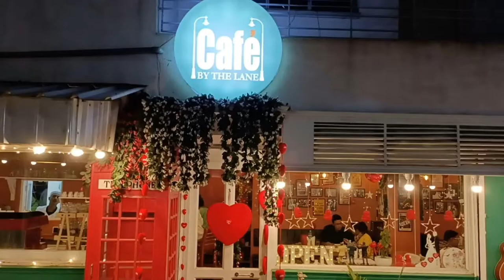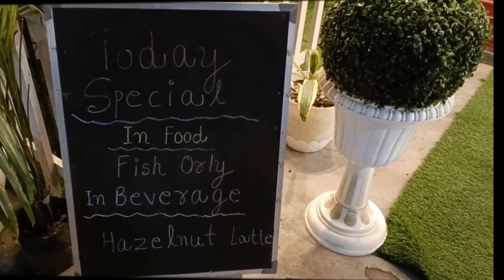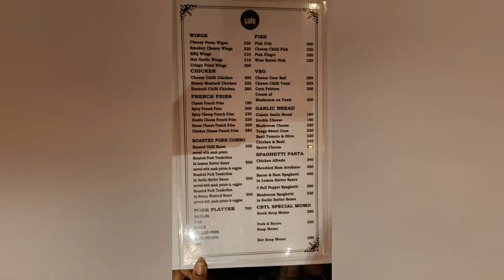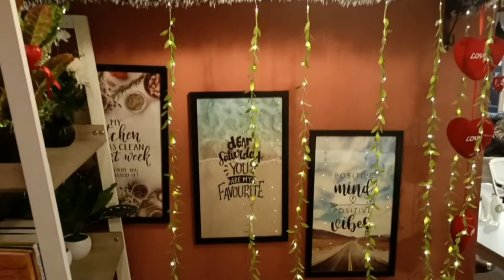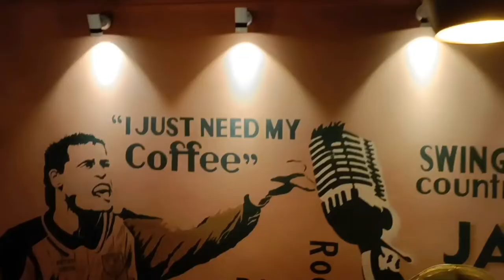Café By The Lane @ Barrackpore || European Style Café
Another outlet of Café by the lane opened recently in Barrackpore by Shilton Paul & family.
Everything is pretty good about the restaurant starting from its brilliant ambience and serenity🥰. Loved the food quality 😋 although it is little bit expensive but would say it's absolutely value for money and satisfaction👌. Detailed description is given in the video along with the available dishes and their rates. Hope you will love this vlog...